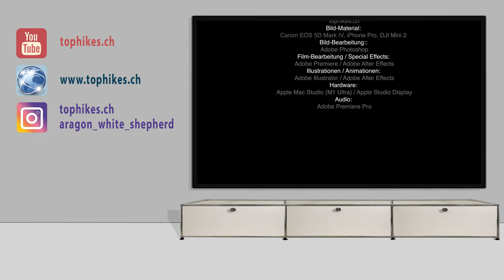Wanderung auf die Beichle (Entlebuch) - Berger Blanc Suisse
Schöne Rundwanderung im Entlebuch / Luzern mit Start in Haselegg oberhalb Schintmoos / Flühli und Ziel Beichlekreuz und Beichle.

Vielen Dank für das Interesse am Video, am Wandern und an der schönen Hunderasse.

Fragen und Kommentare werden gerne beantwortet.

FX-Sounds from Freesound.org:
Cinematic Trailer Risers 1.mp3 by original_sound
Rimshot.wav by altemark
Low short sound by JomelleJager